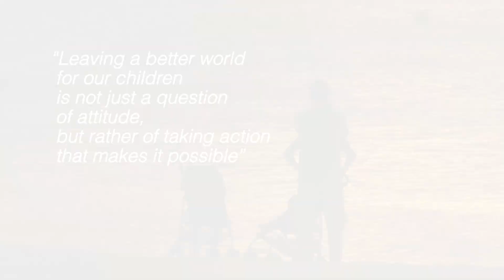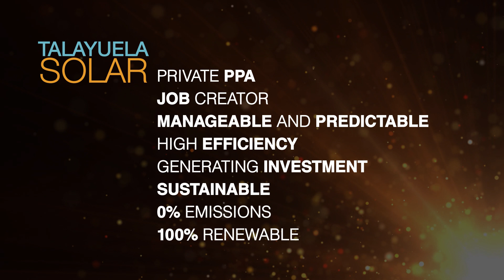Solarcentury's Talayuela solar park in Extremadura, Spain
Solarcentury Iberia is developing a new 300 MWp Talayuela solar park in Extremadura, Spain.

Established nearly twenty years ago, Solarcentury is a pioneer of the European solar industry. It is active in many European markets including Spain, Germany, France, the Netherlands and the UK, as well as further afield in Latin America and Africa.